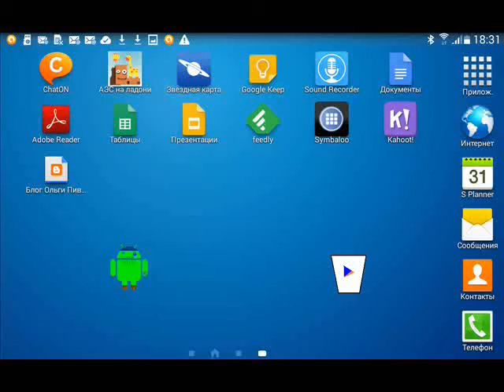Hill Climb Racing 2 на Android